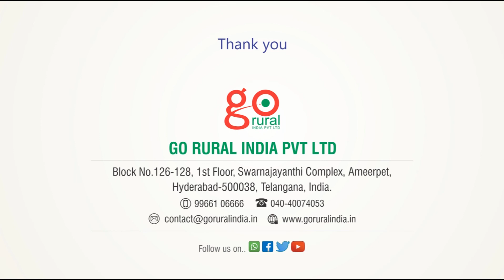Go Rural India - JERSEY CANTER ACTIVITIES